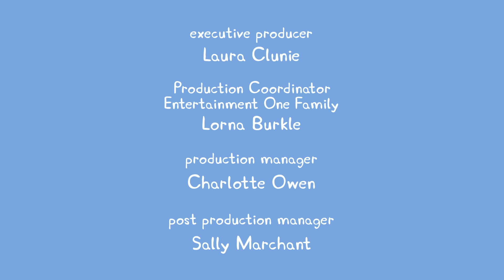Kids Videos | Peppa Pig New Episode #617